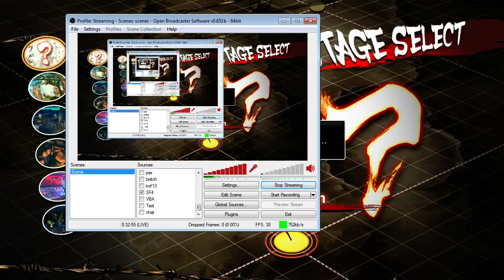USF4 casuals vs Gootecks 5/3/2015